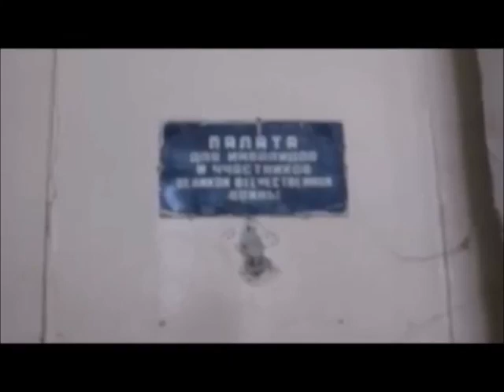ВІДЕОЕКСКУРСІЯ ПО СТАРОМУ ХІРУРГІЧНОМУ КОРПУСУ